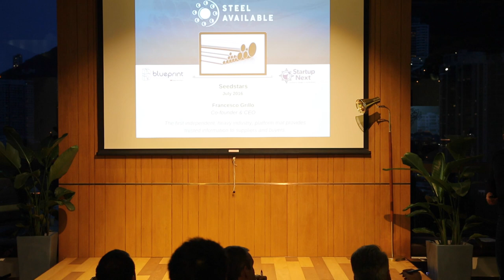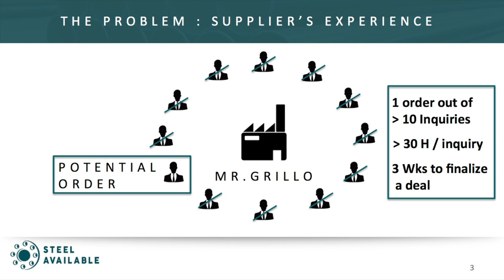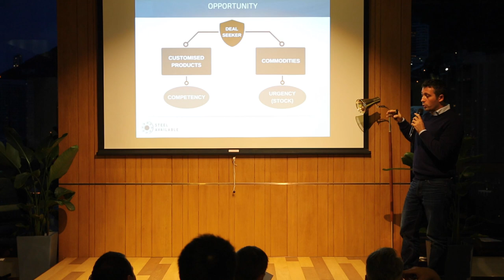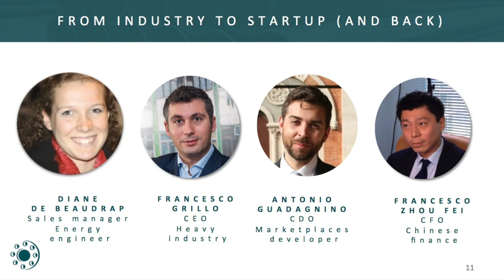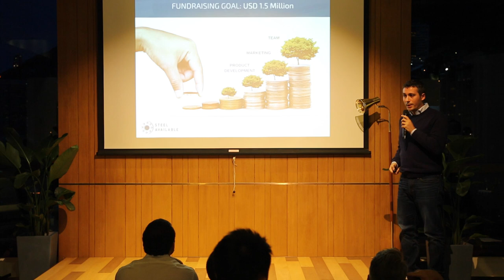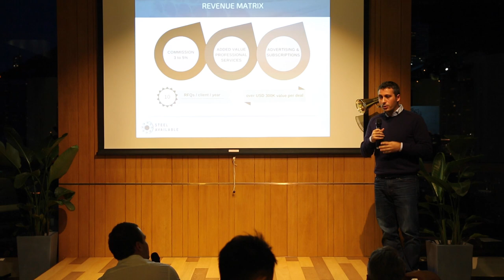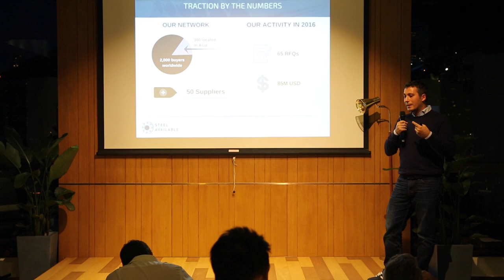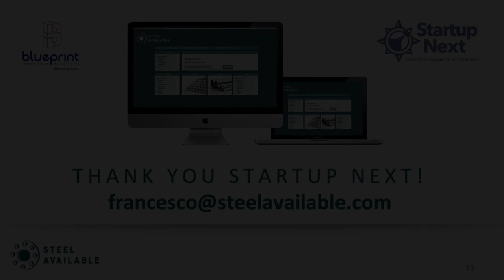Steel Available on Seedstars HK Pitch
Francesco Grillo about Steel Available, an online sourcing platform and marketplace for steel products in the heavy industry. Steel available allows clients to efficiently manage and automate their supply chains using web-based tools and services.